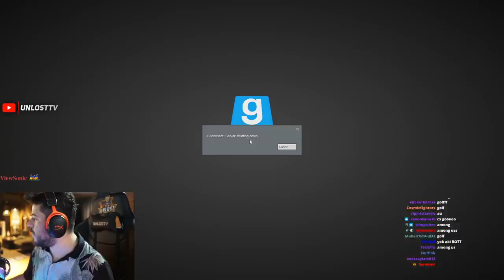TOLUNAY ÖREN UNLOST YAYINA GELİYOR GMOD AMONG US MODU